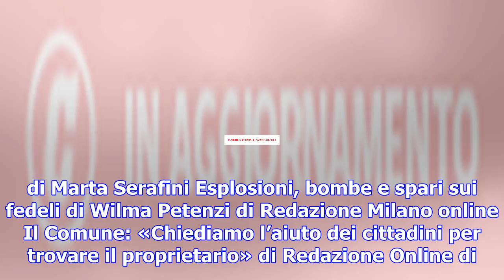Napoli, rapina centro scommesse a volto coperto e poi lancia in strada passamontagna: incastrato da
Napoli, rapina centro scommesse a volto coperto e poi lancia in strada passamontagna: incastrato dal dna
di Marta Serafini Esplosioni, bombe e spari sui fedeli di Wilma Petenzi di Redazione Milano online I...